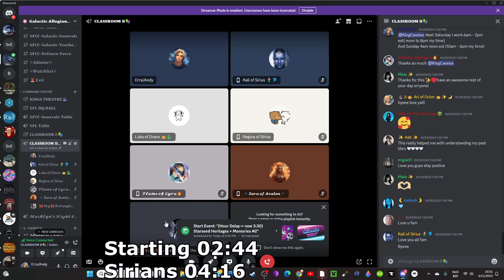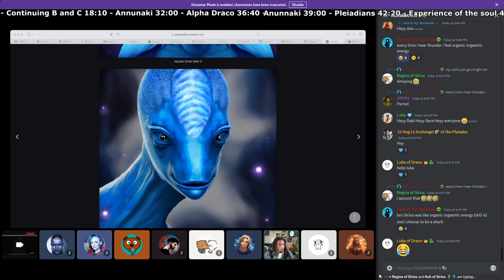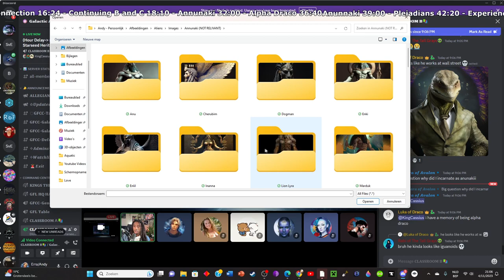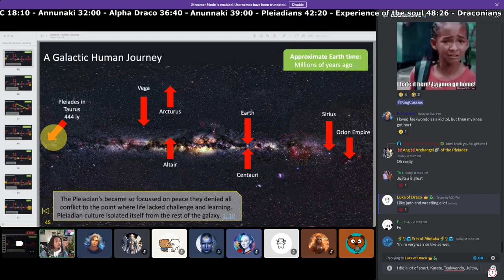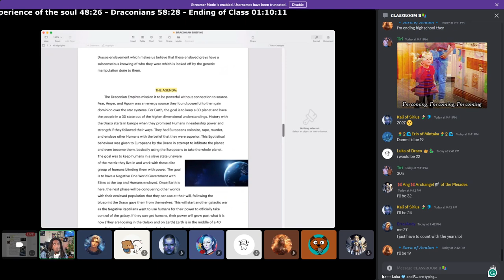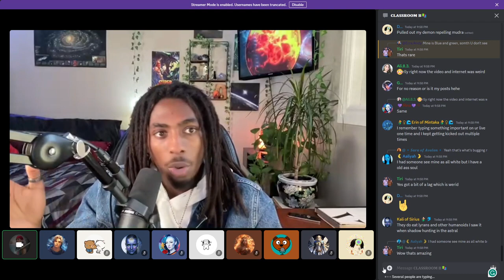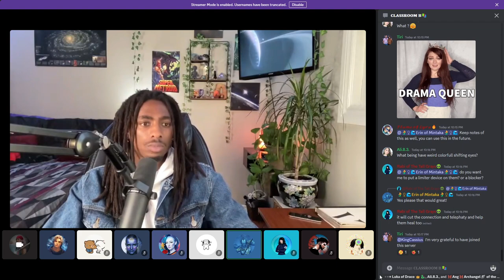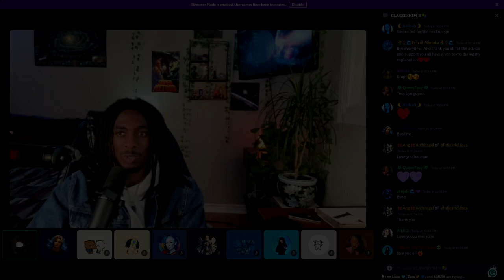GFCC Starseed Heritage Event 11/06 : Sirians, Pleiadians, And Draco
👽 What We Offer:

🤝 Inclusive Community
🌐 Comming soon

0:00 Introduction
02:44 Starting
04:16 Sirians
16:24 Dolphin Connection
18:10 Continuing B and C
32:00 Annunaki
36:40 Alpha Draco
39:00 Anunnaki
42:20 Pleiadians
48:26 Experience of the Soul
58:28 Draconians
01:10:11 Ending of Class